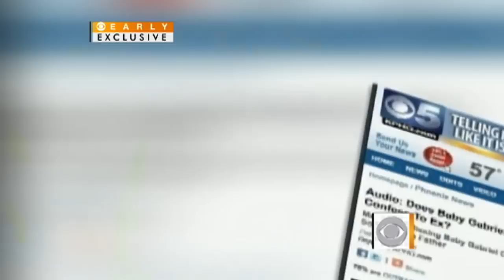Mother Confesses to Killing "Baby Gabriel"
In audio tapes acquired by CBS station KPHO, the mother of missing baby Gabriel confesses to killing him to get back at her boyfriend. Bill Whitaker reports.